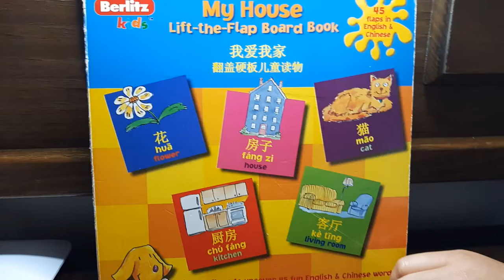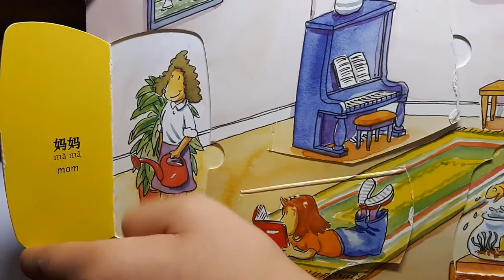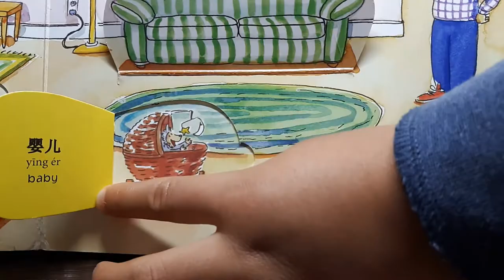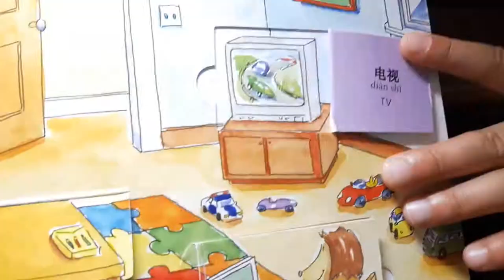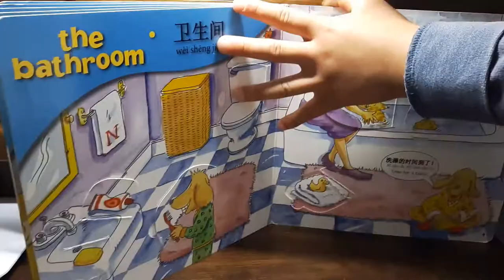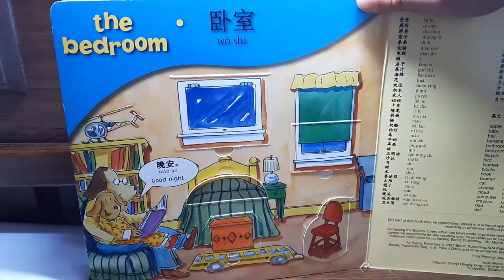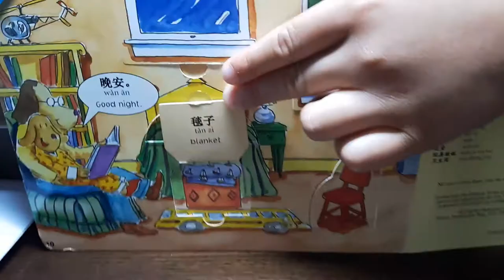Chinese Phrase - My Home - My Family